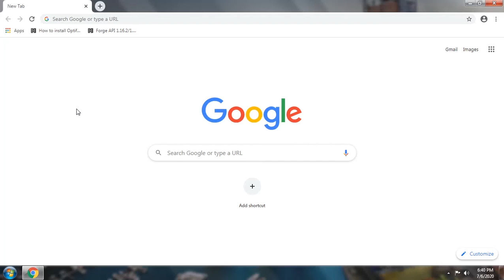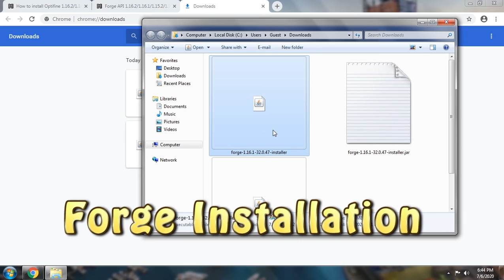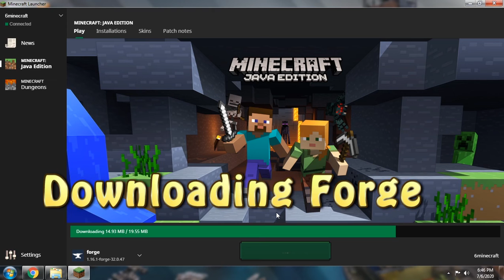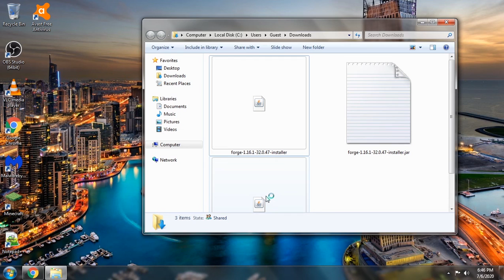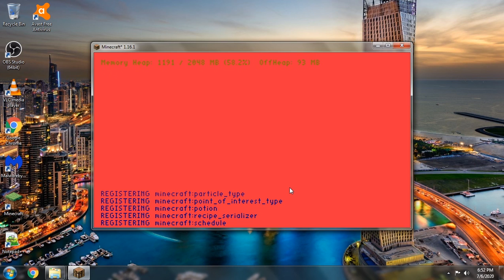Forge+OptiFine 1.16.5 Installation Guide (without using OptiForge Mod)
OptiFine with Forge is a very rare and amazing tool that will help you load the mods with OptiFine. You will also get to see the high amount of lag that will reduce, It will also bring a huge amount of smoothness towards your game. It can also let you install multiple mods while using shaders in this tool. Step by Step tutorial have been shown in this video.

Versions: 1.16.5

Timestamps:
0:00 - OptiFine with Forge 1.16.5 Download
0:22 - Downloading OptiFine with Forge 1.16.5
1:33 - OptiFine with Forge 1.16.5 Installation
3:55 -  OptiFine 1.16.5 in Mods Folder
5:36 - OptiFine with Forge for Shaders
6:28 - Opening OptiFine with Forge 1.16.5
6:36 - Opening Shaders
7:54 - Shaders for 1.16.4 Day and Night
8:19 - Turning off Shaders for 1.16.5
8:51 - OptiFine with Forge 1.1654 Gameplay

Author: Ehrling.